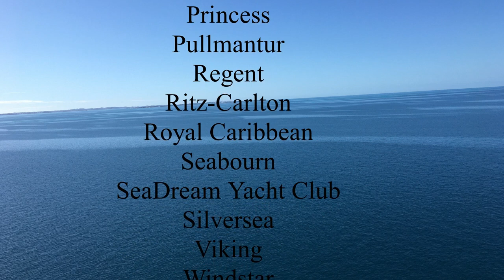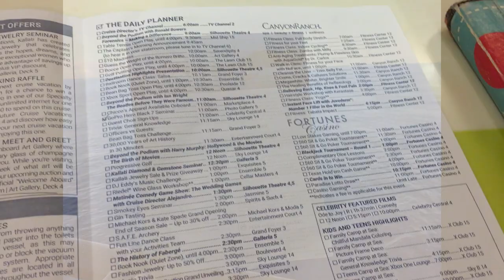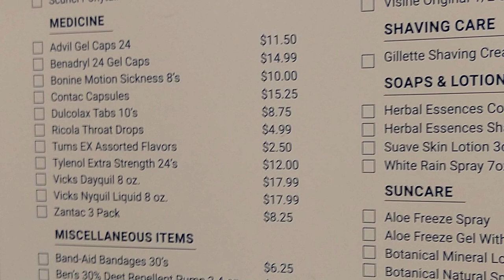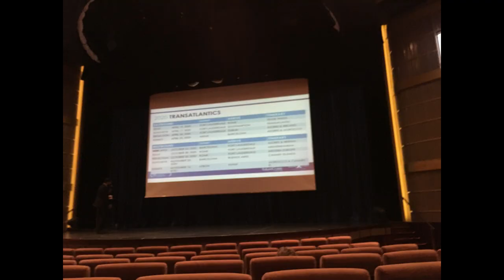10 Must-Know Tips About Repositioning and Transatlantic Cruises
Learn must-know facts about repositioning and TransAtlantic cruises via cruise lines like Cunard, Celebrity, Holland America, and Royal Caribbean.
Everything you need to know about what it's like on one of these long and one-way cruises.
Curious about food, activities, seasickness, getting sick, ports or what it's generally like to be on a cruise that lasts for weeks?